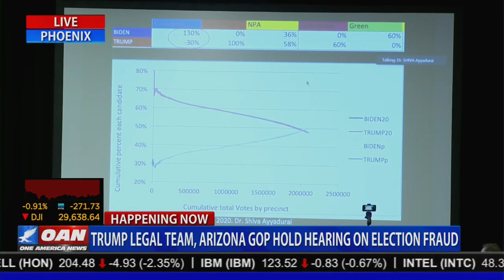Arizona Hearing: Dr Shiva Ayyadurai presents troubling data that demands further investigating